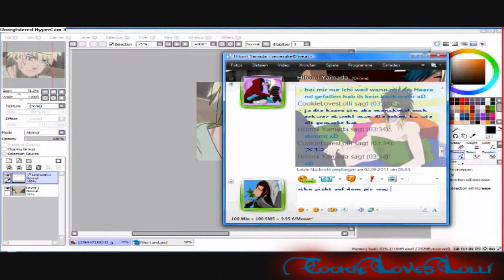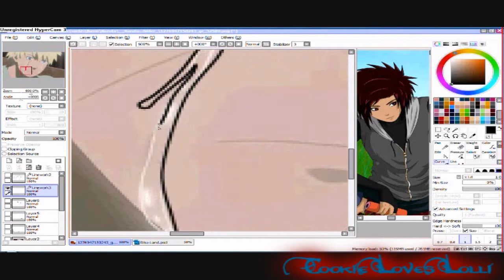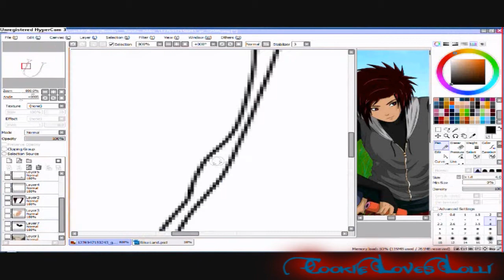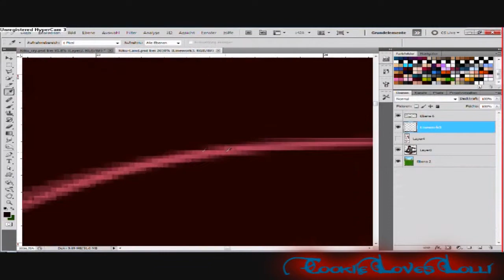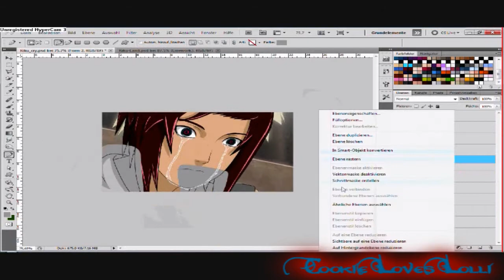how i edit Riku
jaa eh edit video halt x'DDDD

edit programme:
~ Paint tool Sai
~ PhotoShop CS5
vid programme: